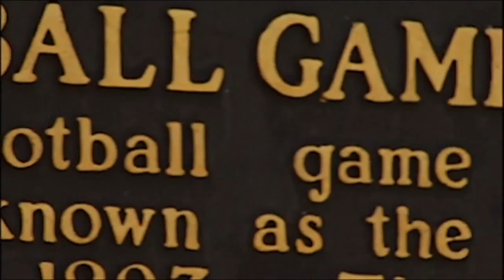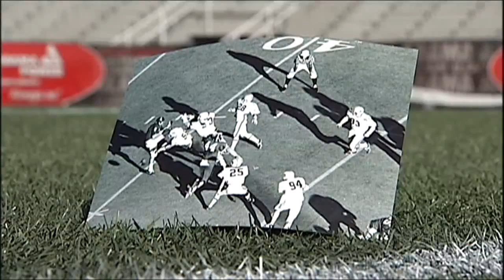Iron Bowl Historical Open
Red Zone Pre-Game Show